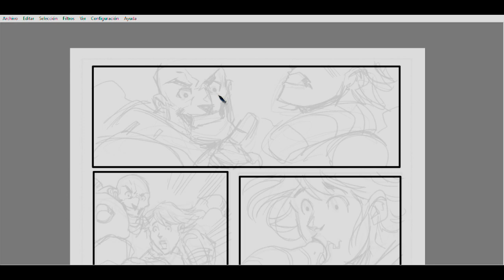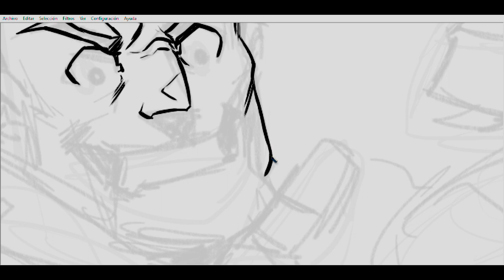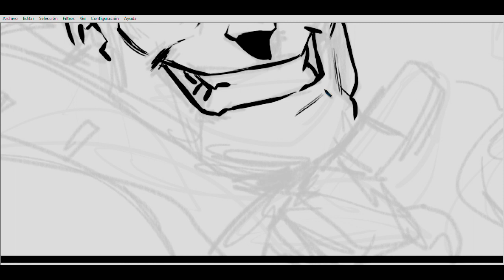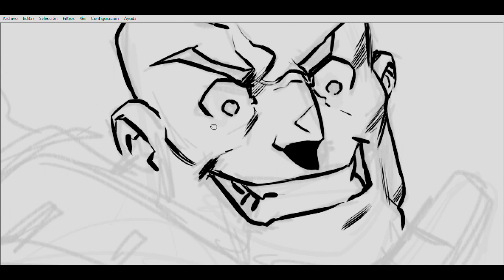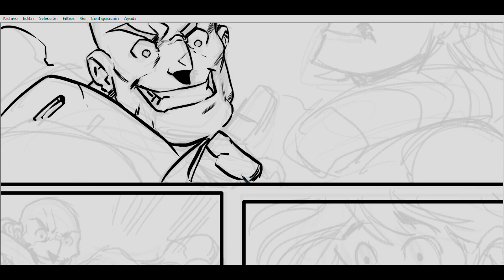Proceso de Entintado Digital Az Drawing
Este vídeo tiene unos minutos de como trabajo con el Az drawing 2 .

Si te gusto el contenido de este video podes hacer un aporte de lo que quieras o puedas en estos links :

Muchas gracias por seguir el canal :D
vamos a estar estremeando lunes y martes por aqui y en simultaneo por twitch